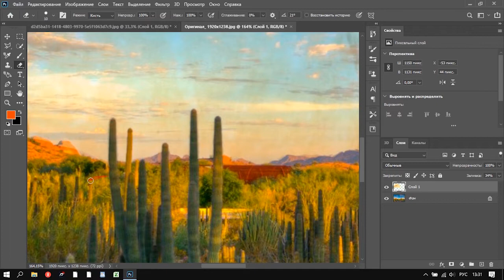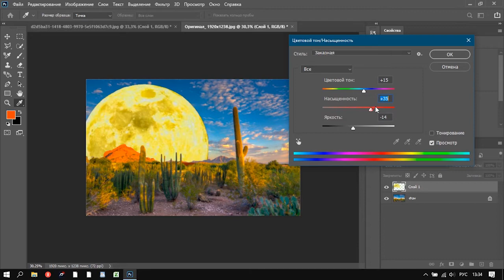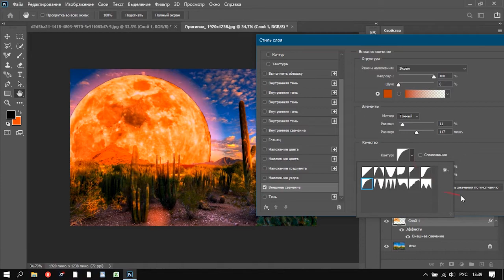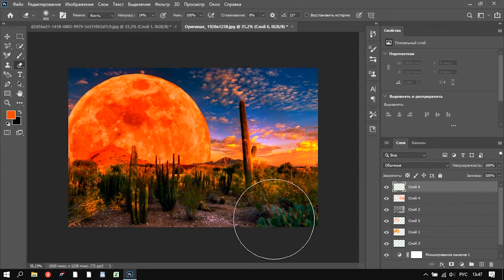Pleasant picture photoshop pictures